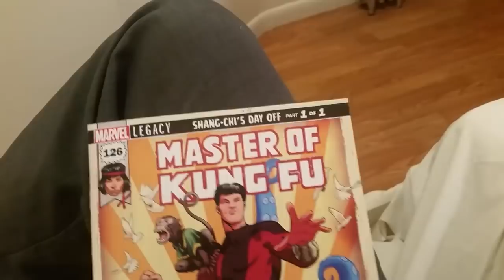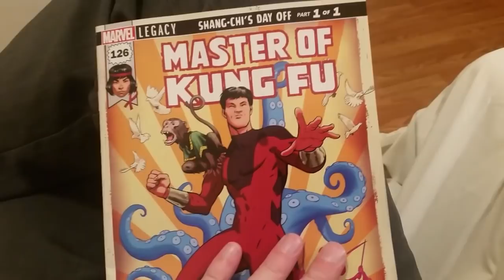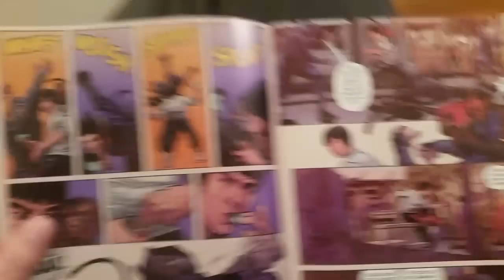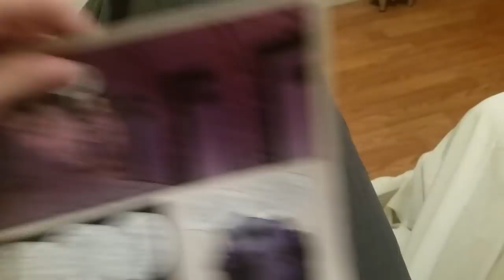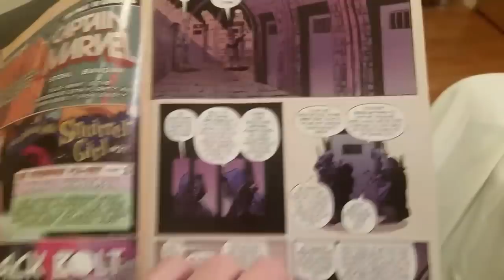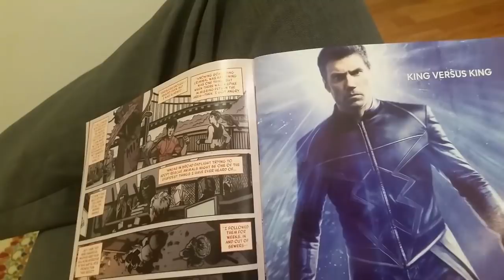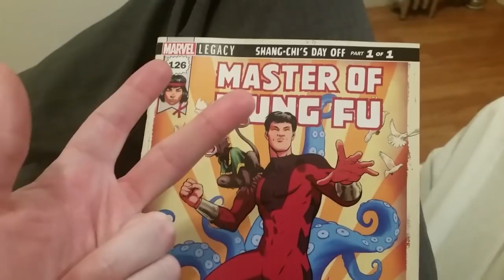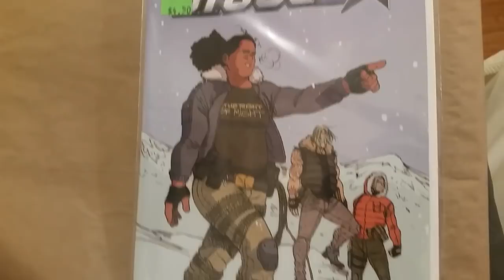MASTER OF KUNG FOOL- Wrestler C.M. Punk Fails To Turn Shang-Chi Into A Humor Book